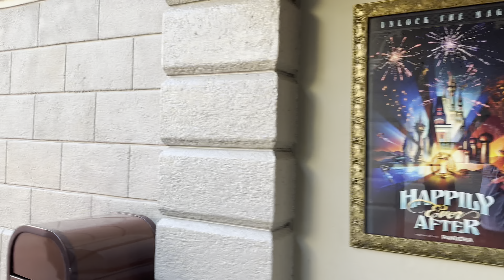Magic Kingdom - Halloween in August!